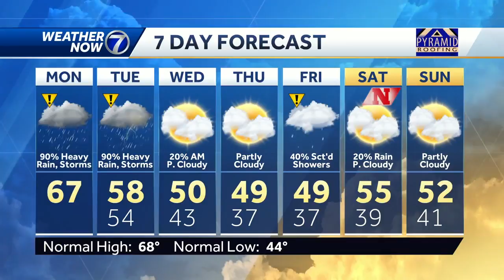Heavy rain and t-showers possible Monday